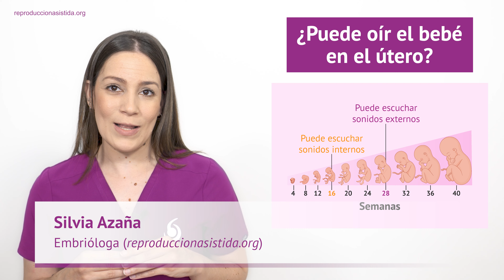¿Puede escuchar el bebé dentro del útero?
🔎 Y si todavía quieres saber más información sobre el tema, puedes visitar el siguiente artículo